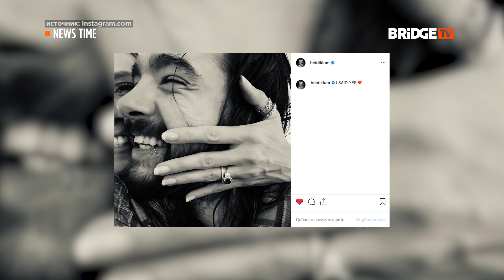NEWS TIME Выпуск от 29 07 2019 Тайная свадьба Хайди клум и Тома Каулитца